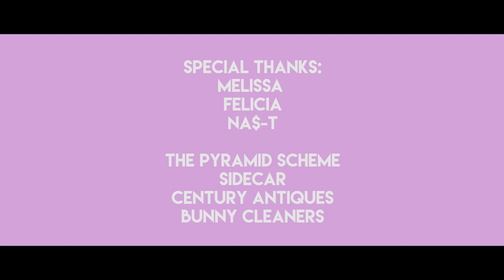bamfomania - dope shit [prod. alliswe11]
official visuals for bamfomanias "dope shit" off of latest mixtape "trill cosby"

presented by bamfomania

prod. by alliswe11

special thanks to Melissa, Felicia, Razz Na$ty, Randy, Pyramid Scheme and Bunny Cleaners